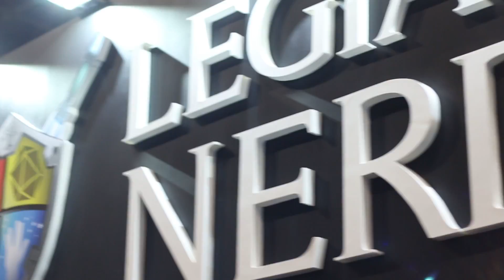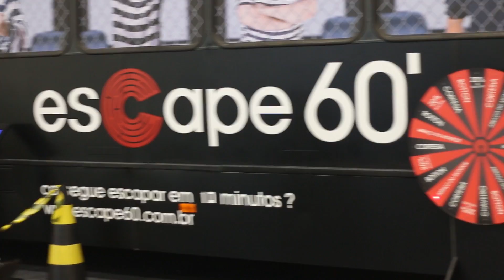CCXP17 - Cosplays e Evento!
INFORMAÇÕS IMPORTANTES AQUI!!
Você pode me stalkear aqui:
SNAP: judalcin